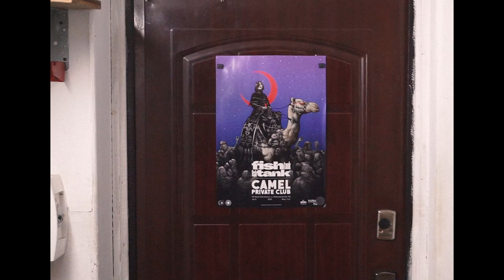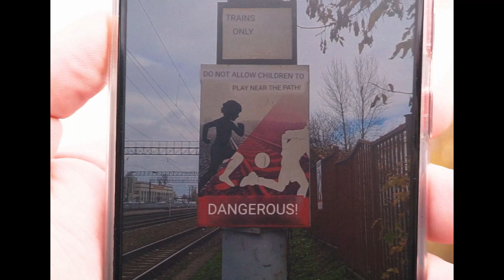Camel Private Vlog | EP.4 "Autumn"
Basically, a very sad and generic autumn/fall here. But! We first time ever have tried "Utopenci"